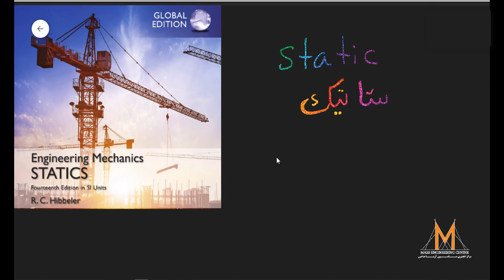Introduction Easy Statics